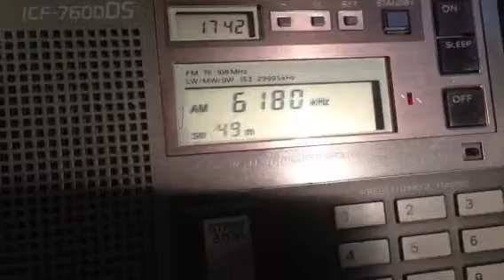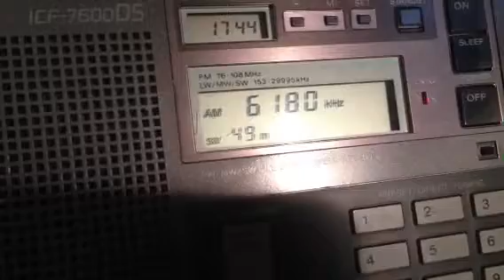6180kHz Rádio Nacional da Amazônia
01.Sep.2013
08:42 UTC
ANT:ALA-1530S+
RX:ICF-7600DS
HOME